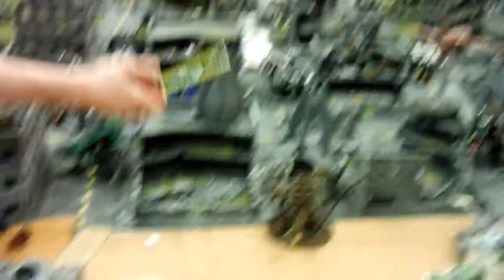New Year's Apoc Day 2 Part 4